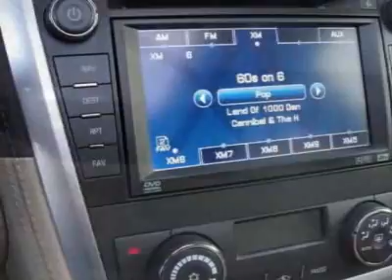Cadillac SRX AWD 4dr V6 SUV